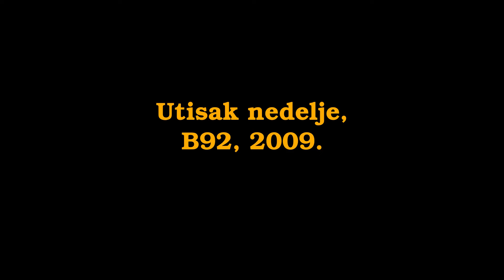Sva regulatorna tela su partijske agencije - profesor Zec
Pogledajte deo gostovanja profesora Zeca u emisiji "Utisak nedelje" emitovanoj na RTV B92 2009. godine!

👉 Ne zaboravite da se prijavite na kanal i tako dobijate obaveštenja o najnovijim snimcima.